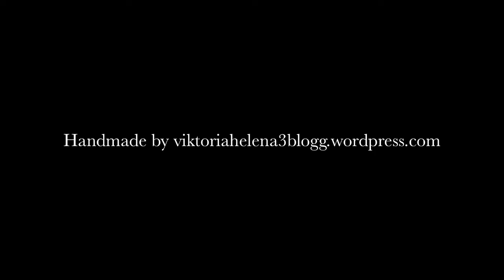Cake bases and a unicorn cake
Cake bases and the last unicorn cake this time.